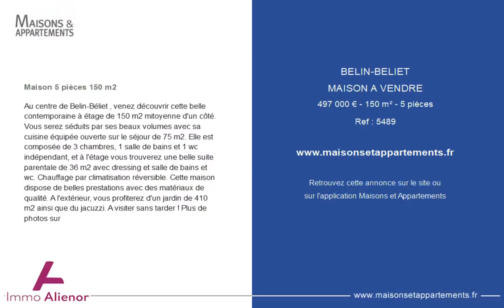BELIN BELIET - MAISON A VENDRE - 476 500 € - 150 m² - 5 pièce(s)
Référence : 5489

Maison 5 pièces 150 m2

Au centre de Belin-Béliet , venez découvrir cette belle contemporaine à étage de 150 m2 mitoyenne d'un côté. Vous serez séduits par ses beaux volumes avec sa cuisine équipée ouverte sur le séjour de 75 m2. Elle est composée de 3 chambres au RDC , 1 salle de bains avec wc séparés , et à l'étage vous trouverez une belle suite parentale de 36 m2 avec dressing et salle de bains et wc. Chauffage par climatisation réversible. Cette maison dispose de belles prestations avec des matériaux de qualité. A l'extérieur, vous profiterez d'un jardin de 410 m2 ainsi que du jacuzzi. A visiter sans tarder ! Plus de photos sur

Cette annonce vous est proposée par l'agence Immo alienor

|2796417|